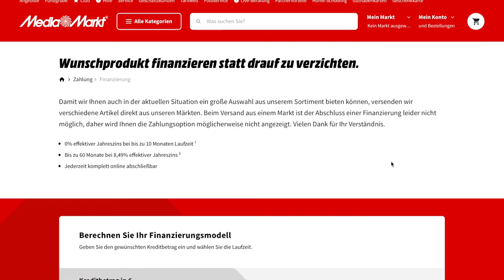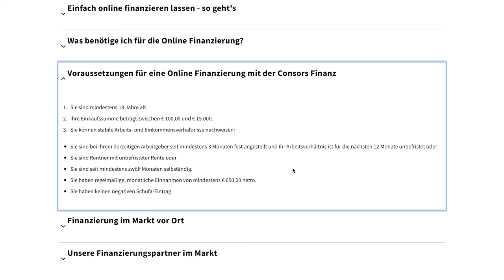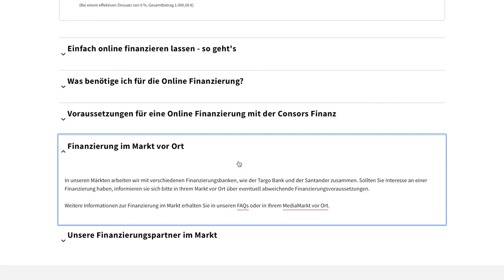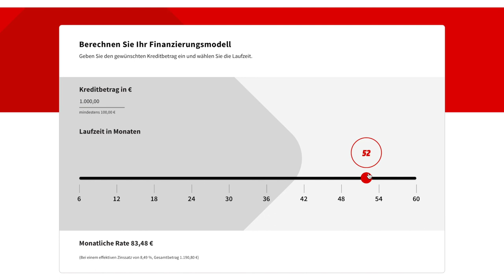🦸‍♂️ Media Markt Finanzierung und Ratenzahlung – Was gibt es zu beachten?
⬇️ Unser Video zum Thema Finanzierung und Ratenzahlung bei Media Markt möchten wir euch nicht vorenthalten!

Was tun, wenn man knapp bei Kasse ist und in einer solchen Situation auch noch die Waschmaschine oder der Kühlschrank den Geist aufgeben Die Finanzierung und Ratenzahlung bei Media Markt können eine Lösung für dieses Problem bereithalten. Wir zeigen euch, wie genau dieses Modell funktioniert und was es dabei zu beachten gibt!

Bei erfolgreicher Vermittlung verdienen wir eine Provision.

Intro:

Remix: Yellow Claw & Flux Pavilion - Catch Me (WY Flip)
Titel: Catch Me (feat. Naaz) [Candlelight Remix]
Künstler: Yellow Claw & Flux Pavilion
Album: Blood For Mercy (Remixes)